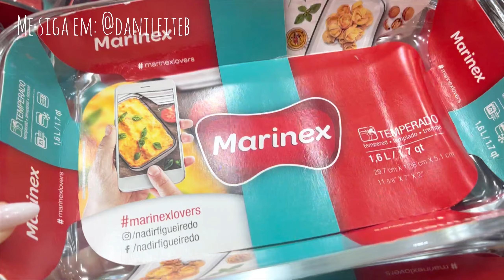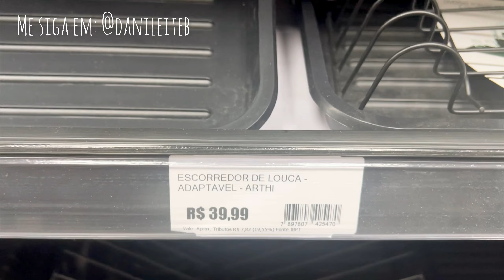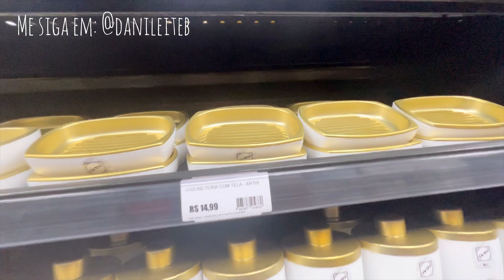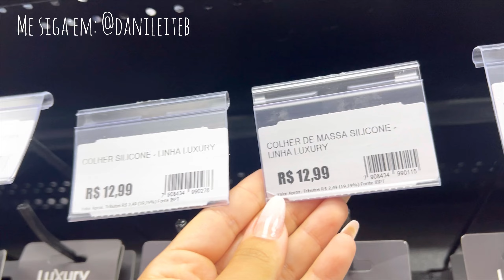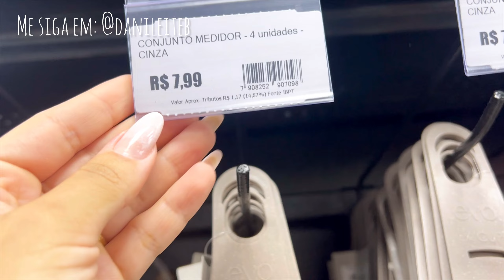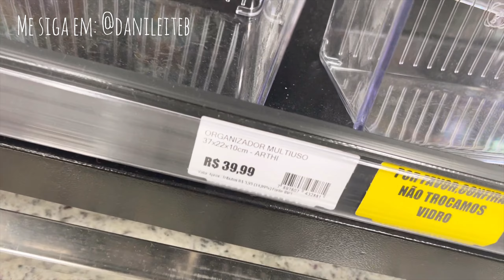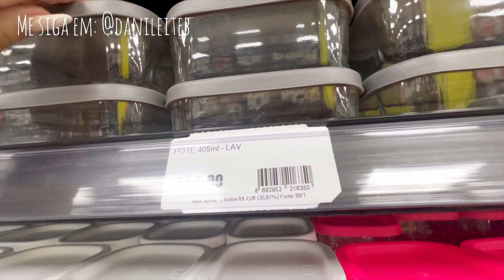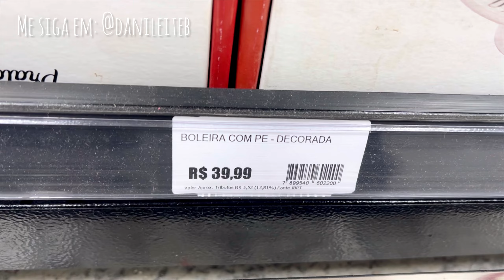ACHADINHOS O AMIGÃO 😍Loja nova! Muita promoção, cama mesa e banho! Dani Leite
❤️Se você gosta desse tipo de vídeo, se inscreva no canal, deixe seu like e ative o sininho de notificação para ficar por dentro das novidades e achadinhos para o seu lar!

👉Vídeos semanais de VLOGS, DIÁRIO DA REFORMA DE APARTAMENTO PEQUENO E O DIA A DIA DA ROTINA DE CASA 🥰